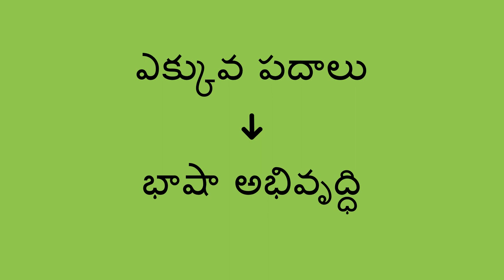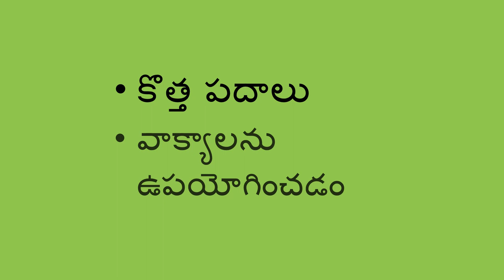పిల్లలతో ఎక్కువ పదాలతో ఎందుకు మాట్లాడాలి? - Why Use More Words with a Child (Telugu)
మీరు ఎక్కువ పదాలను ఉపయోగించడం ద్వారా పిల్లల భాషా వికాసానికి మంచి సహాయం చేయవచ్చు. మరింత స్పష్టమైన వర్ణనలతో పూర్తి వాక్యాలను ఉపయోగించడం ద్వారా, మీరు పిల్లలకి క్రొత్త పదాలను నేర్చుకోవడానికి మరియు వాక్యాలను ఎలా ఉపయోగించాలో అర్థం చేసుకోవడానికి సహాయపడవచ్చు.

జీవితం కోసం నేర్పడము అనేది మన పిల్లలకు మంచి విద్యను అందించడానికి మరియు ప్రపంచానికి ఆశను కలిగించడానికి జ్ఞానాన్ని పంచుకునే ప్రజల ప్రపంచ ఉద్యమం.

Telugu translation by Jyothsna Tamtam and narration by Vineeta Verma.

You can help a child better their language development by using more words. By using fuller sentences with more vivid descriptions, you can help the child learn new words and understand how to use sentences.